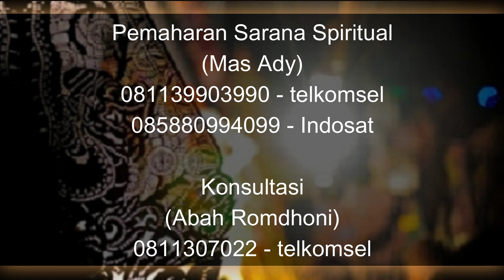Review Mustika Puser Bumi Bertuah Pagar Ghaib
MustikaPuserBumi #{agarGhaib
Pada video kali ini Abah Romdhoni menjelaskan tentang Review Mustika Puser Bumi Bertuah Pagar Ghaib. merupakan mustika yang banyak sekali peminatnya. salah satu mustika yang bisa dibilang mirip-mirip dengan mutiks badar besi secara manfaat tuah. lalu juga dalam video ini, ada pesan khusus yang hanya diketahui oleh yang menonton video ini sampai selesai. pesan ini bisa dibilang langka dan menguntungkan anda. karena mengingat banyaknya kejahatan dan marabahaya yang marak, maka Abah memberikan solusi melalui mustika puser bumi ini. dengan keringanan untuk mendapatkannya yang bisa diketahui oleh anda yang menonton video ini sampai selesai. jadi simaklah video Review Mustika Puser Bumi Bertuah Pagar Ghaib ini sampai selesai.
Daftar Semua Website Resmi Abah Rodmhoni